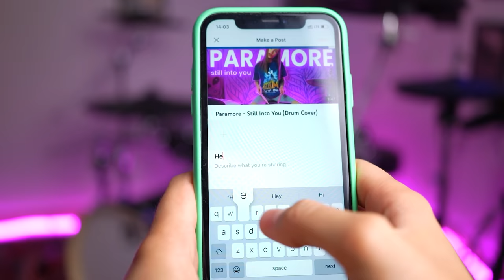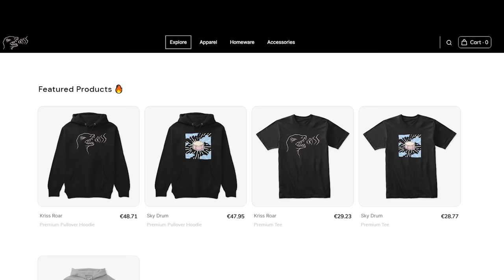Slipknot - Psychosocial - Drum Cover by Kristina Rybalchenko